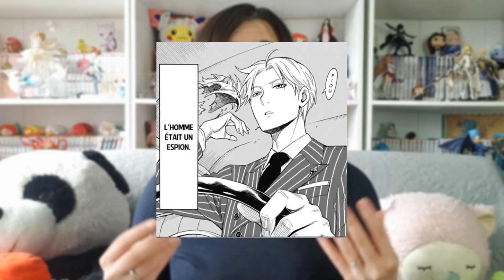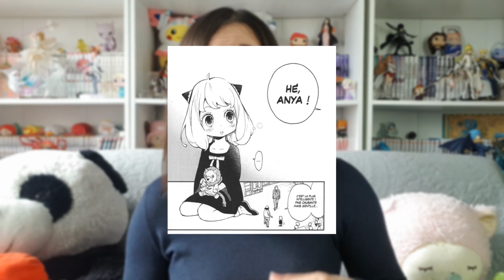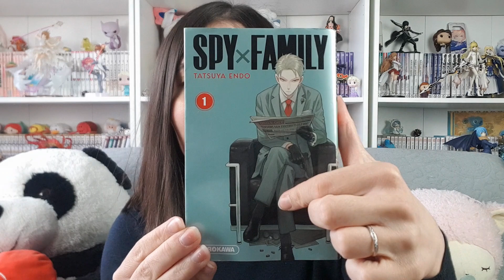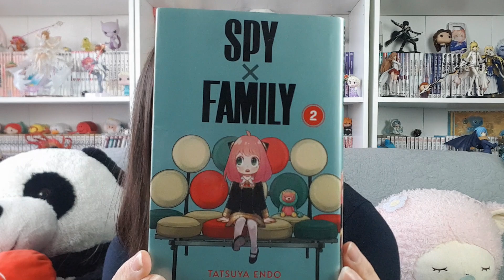DÉCOUVERTE MANGA - SPY x FAMILY 👤 !! Coup de coeur de 2020 ❤ - Shonen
C'est Yuna et voici une nouvelle Découverte Manga sur la chaîne !!
Aujourd'hui, nous allons parler du manga qi m'a fait le plus rire et mon manga coup de coeur de 2020 : SPY x FAMILY !!

La série n'a pour l'instant que 3 tomes en France mais il est tellement bien qu'il fallait que je vous en parle vite !!!

J'espère que cette nouvelle découverte manga vous a plu ^^

N'hésitez pas à donner vos avis en commentaires et j'espère vous avoir un peu donné envie de le lire ;)

Gros bisous à tous et prenez soin de vous ;)

~ Mon Compte Vinted (cartes Pokémon, Mangas, Mystery Minis, POP...) ~